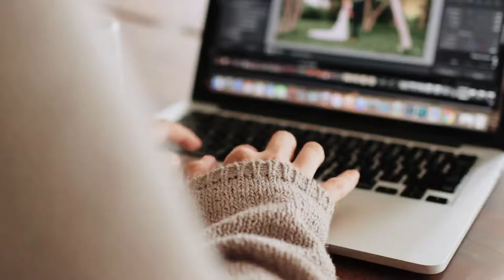Leslie Estelle Photography Promotional Video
Hi I'm Leslie. A Wedding and Portrait Photographer for adventurous couples.